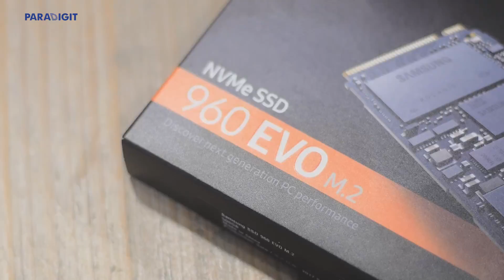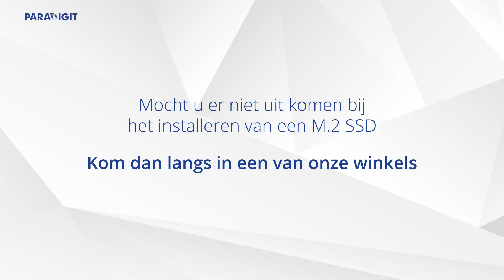Samsung 960 EVO & PRO, super snelle SSD's | Tip | Paradigit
In deze video leggen we uit waarom Samsung's nieuwe NVMe SSD's, de 960 EVO en de 960 Pro, de snelste zijn op de markt en hoe u deze SSD zelf monteert in uw laptop of computer.

Is uw harde schijf niet snel genoeg? Houdt uw SSD uw verlangen naar snelheid niet bij? Dan zijn de Samsung 960 EVO en Pro misschien een goede uitkomst! De nieuwe M.2 SSD's van Samsung bieden tot wel 7 keer de snelheid van een normale SSD's. Het kopiëren van bestanden en het openen van programma's gaat sneller dan dat u met uw ogen kunt knipperen.

In deze video leggen wij uit wat de voordelen zijn van deze M.2 SSD's van Samsung en hoe u deze kunt installeren in uw computer of laptop.